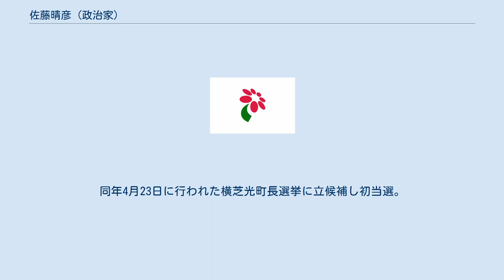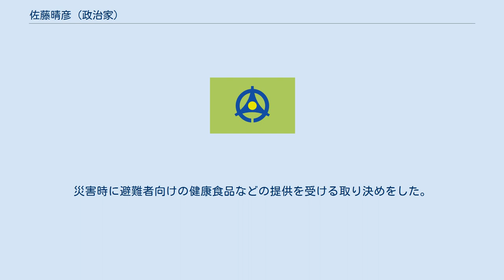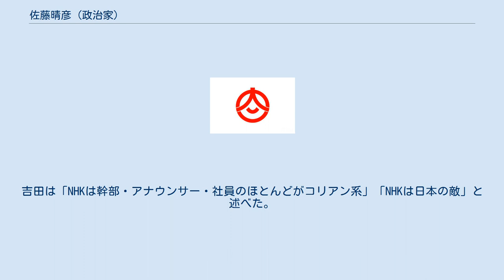佐藤晴彦 (政治家)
佐藤 晴彦（さとう はるひこ、1957年3月17日 - ）は、日本の政治家。
千葉県横芝光町長（4期）。
元横芝町議会議員（2期）。
 千葉県山武郡横芝町（現・横芝光町）生まれ。
横芝町立横芝小学校、横芝町立横芝中学校、千葉県立成東高等学校卒業。
1979年（昭和54年）3月、明治大学商学部卒業。
 1995年（平成7年）、横芝町議会議員に初当選。
1999年（平成11年）、再選。
 2006年（平成18年）3月27日、匝瑳郡光町と山武郡横芝町が合併し、横芝光町が発足。
同年4月23日に行われた横芝光町長選挙に立候補し初当選。
初代町長に就任した。
 2010年（平成22年）、旧光町の人々の支援を受けた前横芝光町議会議員の齊藤隆に敗れ落選。
 2012年（平成24年）2月6日午前1時25分頃、齊藤隆町長の妻が「夫が暴れている」と119番通報。
齊藤は家を飛び出して、栗山川に身投げし、カッターナイフで自らの首を何度も切り付けた。
病院に搬送されたが、約3時間後に死亡した。
その齊藤の死去に伴って3月25日に行われた町長選挙に立候補し、2期目の当選を果たした。
 2020年（令和2年）、無投票により4選。
 2018年（平成30年）、横芝光町は町民の健康づくりの推進などを目的とした包括連携協定をDHCと締結した。
災害時に避難者向けの健康食品などの提供を受ける取り決めをした。
 その後、DHCは2020年（令和2年）11月、吉田嘉明会長名で在日韓国・朝鮮人に対する偏見に満ちた差別、蔑視発言を同社の公式ウェブサイトに掲載。
2021年（令和3年）4月9日、DHCはさらに吉田の差別発言を掲載。
吉田は「NHKは幹部・アナウンサー・社員のほとんどがコリアン系」「NHKは日本の敵」と述べた。
 2021年（令和3年）5月24日、佐藤は吉田の文章が「差別的で容認できない」として、DHCに協定を解約することを決めた通知文書を送付した。
6月末で協定は解消される見通し。